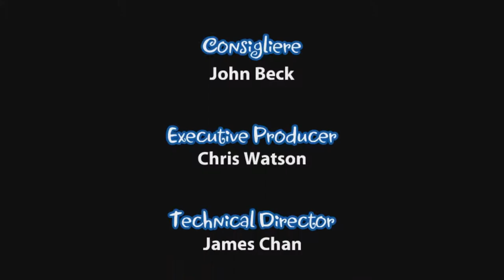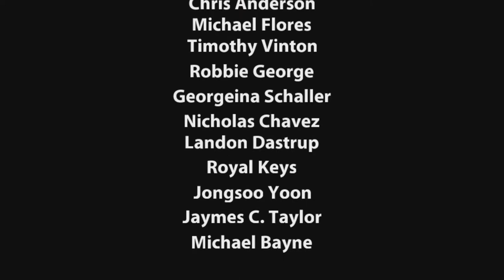Shantae and the Pirate's Curse (Steam) - Last Boss (No damage + no life upgrades achievements run)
The long awaited Steam release for this beloved title is finally here with it's shiny achievements for the taking.

The Pirate Master is no push-over and it took a bit of a practice in order to bring him down without a scratch and get the achievements. At the end I also got the Squid Savior achievement which isn't that hard to obtain if you're familiar with the play style or did a previous run of the game.

With that said, enjoy the fight between Shantae and the Pirate Master (in both of his forms) as-well the (good) ending of the game, credits included.